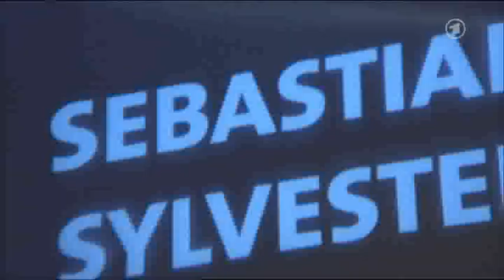Sebastian Sylvester vs Grzegorz Proksa pt1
Sebastian Sylvester Vs Grxegorz Proksa pt 1/3
VANACE EBU MIDDLEWEIGHT TITLE
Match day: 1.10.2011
Location:Jahnsportforum, Neubrandenburg, Mecklenburg-Vorpommern, Germany
original video by ARD